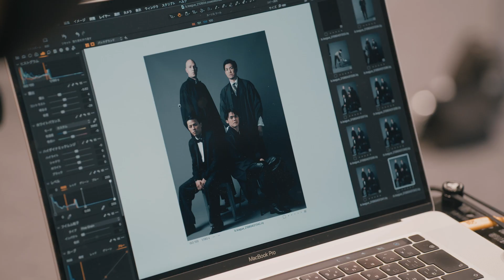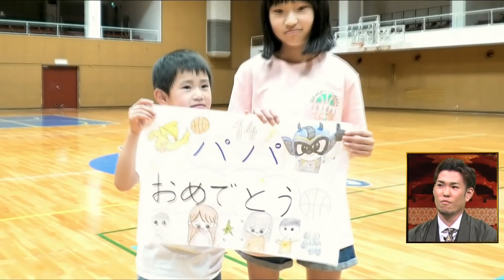#14 金丸晃輔 MVP受賞!!【B.LEAGUE AWARD SHOW 2020-21】メッセージ/メイキング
#14 金丸晃輔 選手がMVPを受賞した【B.LEAGUE AWARD SHOW 2020-21】の様子を、メッセージやリラックスした裏側の様子と合わせてお届けします。

▶レギュラーシーズン最優秀選手賞(MVP)&ベスト5受賞のご報告

プロバスケットボールリーグ『Bリーグ』に所属する【シーホース三河】です。愛知県刈谷市をホームタウンとして活動しています。

友達とでも、家族とでも、一人でも楽しめるホームアリーナへ、一度お越しください！スポーツ＆エンタメのバスケ観戦を体験いただけます！